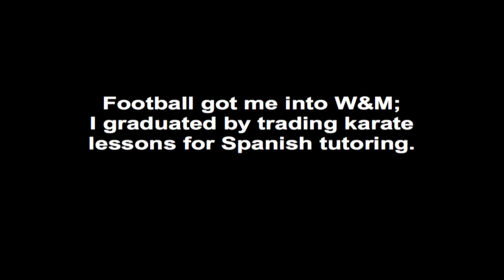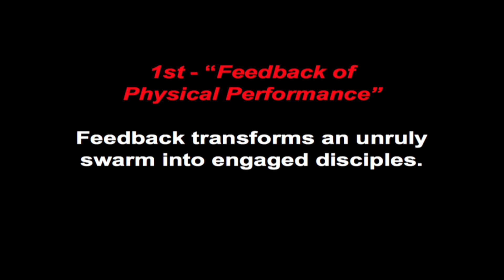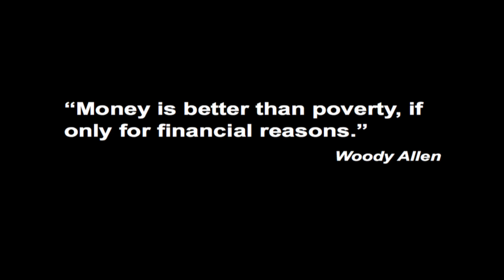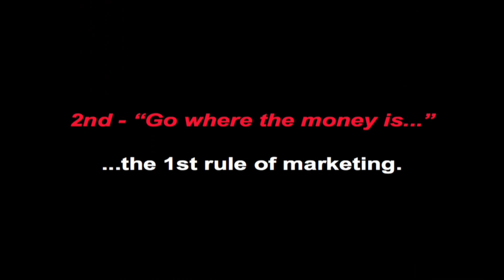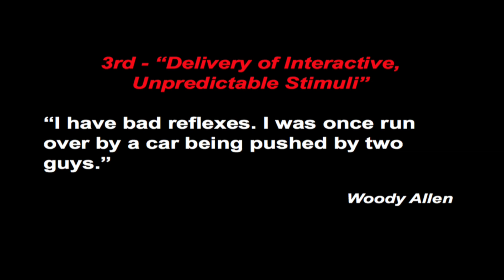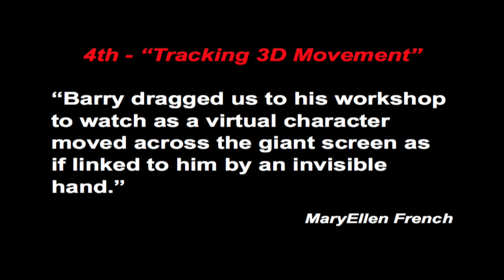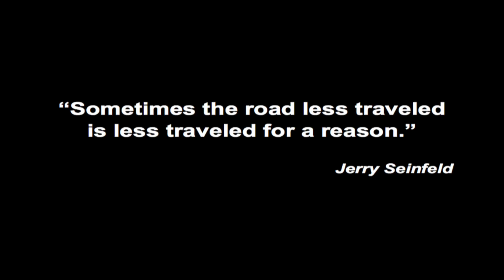TEDxBGSU - BARRY FRENCH- FOUNDER / CEO, TRAZER TECHNOLOGIES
TEDxBGSU - September 16th, 2011.

BARRY FRENCH- FOUNDER / CEO, TRAZER TECHNOLOGIES - THE SERIOUS BUSINESS OF NEVER WORKING A DAY.

Since the mid-1980's, Barry has researched and developed proprietary computer-based technologies designed to assess and enhance human physical and cognitive performance, health and fitness. He has been awarded more than a dozen U.S. patents relating to sensor and simulation technologies. He has appeared on Oprah, ESPN and numerous other nationally televised events. He was a consultant for the Sports Science Group of the U.S. Olympic Training Center, and his inventions have been featured at numerous Disney sites.